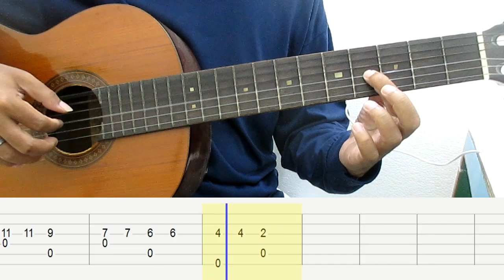ABC Song Guitar Tutorial Fingerstyle Single String "Easy" Guitar Lesson "Simple" Guitar Tab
ABC Song Guitar Tutorial Fingerstyle Single String "Easy" Guitar Lesson "Simple" Guitar Tab, Guitar Tutorial for Beginners.